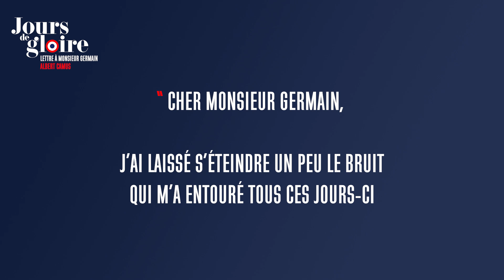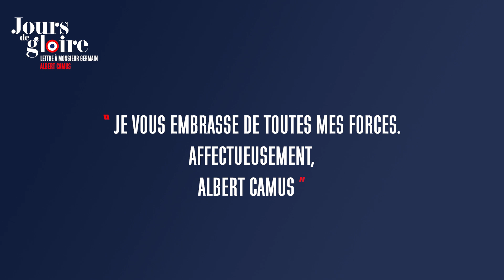Jours de Gloire - "Lettre à Monsieur Germain" de Albert Camus (-M-)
Extraits choisis de la 'Lettre à Monsieur Germain', envoyée le 19 novembre 1957 par Albert Camus.

Musique originale : Jean-Baptiste Lully
Piano : Sébastien Boudria
Interprétation : -M-

Cet enregistrement ne devait voir le jour qu’avec la sortie du projet d’album Jours de Gloire le 6 novembre prochain.

 Il y a plusieurs mois, nous avions enregistré deux lettres adressées au corps enseignant. Ces titres, qui figurent dans le livre disque Jours de Gloire et sont lus par Matthieu Chedid et Oxmo Puccino, ne devaient sortir que le 6 novembre prochain. Au vu des récents événements, nous nous sommes réunis et avons décidés tous ensemble de libérer ces deux morceaux en hommage et en soutien aux professeurs de la République.